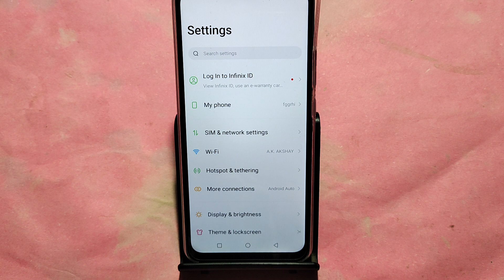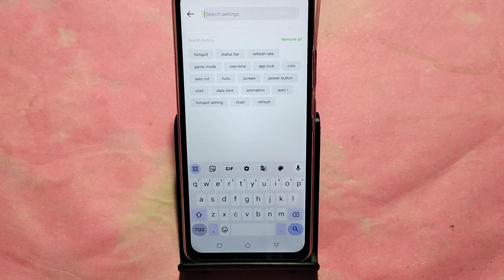How to turn on home screen rotation Infinix Smart 8, home screen auto rotation on off kaise Karen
Best powerful CPU under 10k

60-Inch Tripod with Bag

7 Socket 6A Extension Board

multiplug Extension